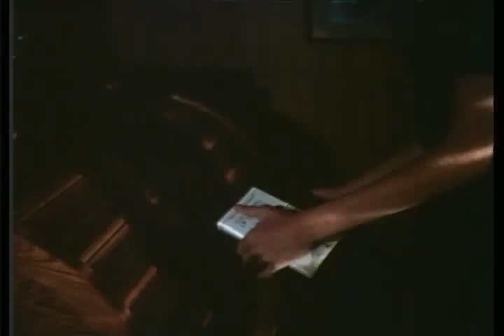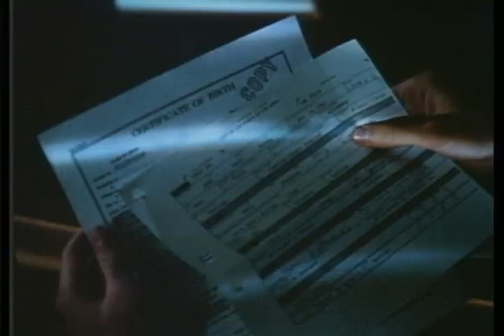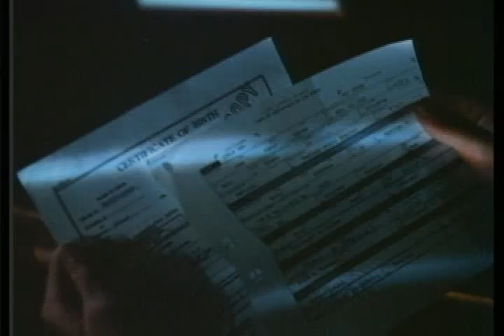I Am the Cheese (1983) Part 6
Part 6 of I Am the Cheese
Starring Robert MacNaughton, Robert Wagner, Don Murray, Hope Lange, and Cynthia Nixon